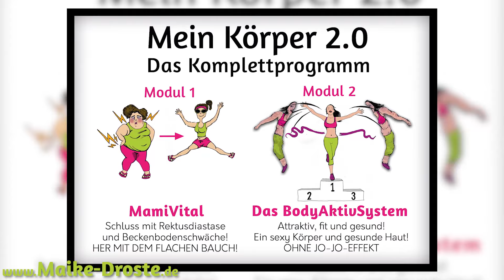Beckenbodengymnsatik | Beckenboden spüren | Beckenbodentraining bei Blasenschwäche | Handtuch Übung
Toll, dass es schon zwei Videos gibt, in denen du mir zeigst, wie ich meinen Beckenboden richtig gut ansteuern kann.
Gibt es noch mehr Tricks, um den Beckenboden anzusteuern?
Irgendwas weißt du doch noch.

MAIKE DROSTE - Physiotherapeutin und Fitness- Coach

Maike Droste teilt ihr komplettes Wissen aus ihren über 20 Jahren Berufserfahrung  mit und zeigt,
wie sie sich selbst nach beiden Schwangerschaften wieder einen festen Körper erarbeitet hat.

Hier geht es zu meinem Videokurs 'MaikeDrosteBasiskonzept'